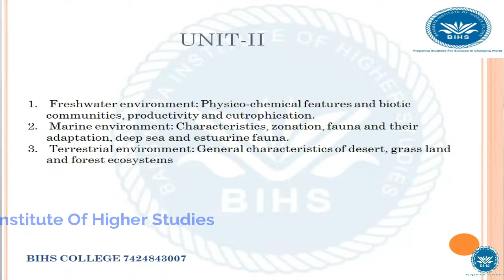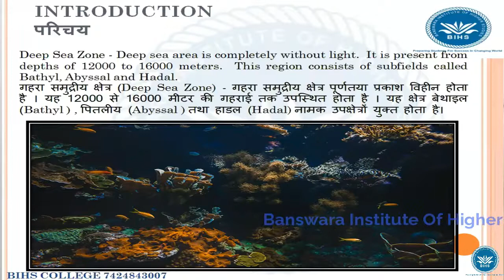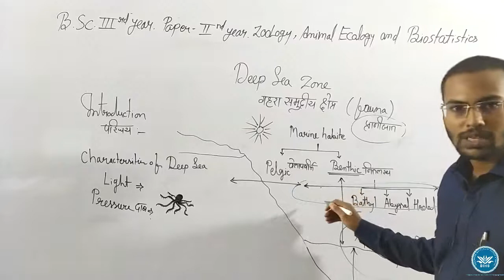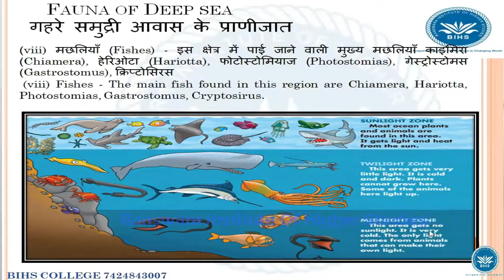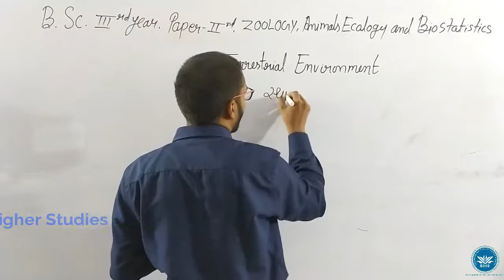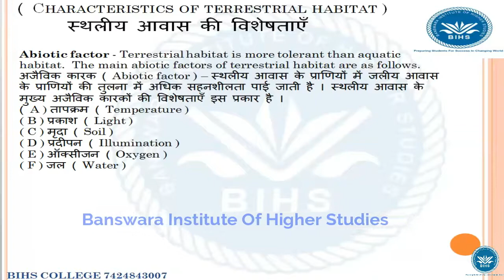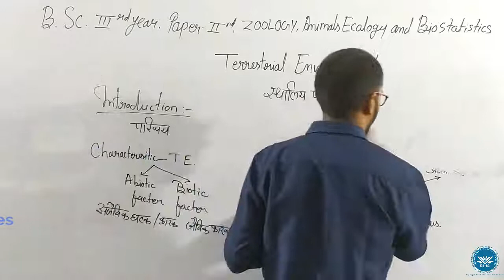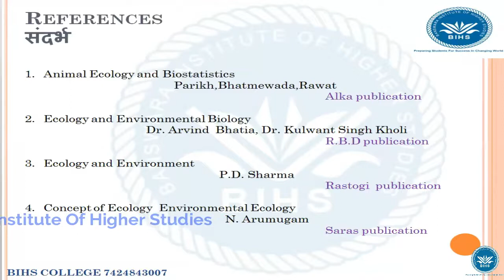B.Sc. 3rd Year Bio||Z2(ANIMAL ECOLOGY AND BIOSTATICS) || Unit 2 || Terrestrial environment&Deep Sea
Deep sea गहरा समुद्रीय क्षेत्र :
Deep Sea Zone - Deep sea area is completely without light.  It is present from depths of 12000 to 16000 meters.  This region consists of subfields called Bathyl, Abyssal and Hadal.  गहरा समुद्रीय क्षेत्र (Deep Sea Zone) - गहरा समुद्रीय क्षेत्र पूर्णतया प्रकाश विहीन होता है । यह 12000 से 16000 मीटर की गहराई तक उपस्थित होता है । यह क्षेत्र बेथाइल (Bathyl ) , पितलीय (Abyssal ) तथा हाडल (Hadal) नामक उपक्षेत्रों युक्त होता है।
Characteristics of deep sea habitat गहरे समुद्रीय आवास की विशेषताएँ :-
1. प्रकाश ( Light ) - गहरे समुद्री आवास से पहले प्रकाश विसरित एवं अवशोषित हो जाता है एवं तलहटी तक नहीं पहुँच पाता है । इस क्षेत्र में दिन एवं रात्री जैसी कोई घटनाएँ नहीं होती है । केवल मात्र प्राणियों की जैवसंदीप्ती द्वारा उत्पन्न प्रकाश इस क्षेत्र में उपस्थित होता है । Light gets diffused and absorbed before deep sea habitat and does not reach the foothills.  There are no events like day and night in this area.  Only the light generated by the biosphere of animals is present in this area.
2) तापमान ( Temperatures ) - समुद्री सतह से गहरे आवास की तरफ निरंतर तापमान कम होता जाता है । Continuous temperature decreases from the sea surface towards the deepest habitat.
5) Scarcity of food - Vegetation is absent here due to complete absence of light.  Due to this, animals in deep sea habitats depend on the food coming from the upper surface.  The excreta and waste materials of the animals of the upper region also serve as food for the creatures of deep habitat.  Due to the low temperature in the deep sea, these substances do not decay.
6 ) शांत जल ( Calm water ) - गहरे समुद्री आवास में जल धाराएँ अनुपस्थित होती है । सतही जल ( Surface water ) पर होने वाली क्रियाएँ इस क्षेत्र में अनुपस्थित होती है ।
Water currents are absent in deep marine habitats.  Activities on surface water are absent in this area.
7 ) आधार ( Substratum ) - गहरा समुद्री तल अवसादी ( Sediments ) पदार्थों के एकत्र होने के कारण निर्मित होता है । इस अवसादन में विभिन्न प्रकार के कंकाली घटक उपस्थित होते हैं । Deep sea floor is formed due to the gathering of sediments.  Different types of skeletal components are present in this sedimentation.
8) लवणता ( Salinity ) - गहरे समुद्री आवास में लवणता एक समान होती है । इसका मान 3.47 % से 3.49 % तक होता है ।Salinity is the same in deep marine habitats.  Its value ranges from 3.47% to 3.49%.
9) ऑक्सीजन मात्रा ( Oxygen content ) - गहरे समुद्री आवास में ऑक्सीजन की मात्रा कम होती है । इसका मान 3.27 से 5.88 सी.सी / लीटर होता है । Oxygen content in deep marine habitats is low.  Its value varies from 3.27 to 5.88 cc / liter.
10) जीवसमष्टि ( Population ) - गहरे समुद्री आवास में जीवसमष्टि बहुत कम होती है। यह संख्या लगभग 1/1000 घन मीटर तक होती है । In the deep sea habitat, the biosphere is very less.  This number amounts to about 1/1000 cubic meters.
  Fauna of Deep sea गहरे समुद्री आवास के प्राणीजात :-
conditions in deep sea habitat are unfavorable, the phylum of most of the phylum is found here.
गहरे समुद्री आवास के प्राणीजात ( Fauna of Deep sea ) यद्यपि गहरे समुद्री आवास में परिस्थितियाँ प्रतिकूल होती है फिर भी अधिकांश संघों ( Phylum ) के प्राणीजात यहाँ पर पाये जाते हैं ।
 (i)प्रोटोजोआ (Protozoa) इस क्षेत्र में मुख्य रूप से रेडियोलेरियंस जैसे नेसीलेरिया (Naseelaria) , एकेन्थेरिया (Acantheria) एवं फोरामिनिफेरस बहुतायता से पाये जाते हैं।
ii)पोरिफेरा (Porifera) - गहरे समुद्री आवास में मुख्यतया ग्लास स्पंज जैसे हायलोनीमा (Hyalonema), फीरोनीमा (Pheronema), स्टॉरोकेलिप्टस (Staurocalyptus) एवं यूप्लेक्टेला (Euplectella) मुख्य रूप से पाये जाते हैं ।सीलेन्ट्रेटा (Coelenterata) - स्टोनी कोरल (Stony coral), सी - पेन (sea pen), सी. एनीमोन (Sea anemone), गोरगोनिया (Gorgonea) मुख्यतया पाये जाते हैं।
iii)Coelenterata - Stony coral, sea pen, c.  Sea anemone, Gorgonea are mainly found.
iv)एनेलिडा (Annelida) - इस क्षेत्र में मुख्य रूप से नलिकाकारी (Tubicolous) एनेलिड्स जैसे - एरेनिकोला (Arenicola), कीटोप्टेरस (Chaetopterus), सबेला (Sabella), सर्पूला (Serpulla) पाये जाते हैं।
v) आर्थोपोडा (Arthropoda) - इस क्षेत्र में प्रमुखता से बार्नेकल (Barnacle), आइसोपोड्स (Isopods), एम्फीपोड्स (Amphipods), क्रेब (Crab), लोबस्टर (Lobsters), श्रीम्प (Shrimps), लिमूलस (Limulus) जैसे आर्थोपोड्स पाये जाते हैं )
vi) मोलस्का (Mollusca) - प्रायः मोलस्का के सभी वर्गों के प्राणी जैसे काइटन          (Chiton), लेमेलिब्रेन्क (Lamellibranch) एवं गेस्ट्रोपोड (Gastropods)  प्रमुखता से पाये    जाते हैं दकानोटोटा (Frhinodermata) ।
(vii) इकाइनोडर्मेटा (Echinodermata) - गहरे समुद्री आवास में इकाइनोडर्म सर्वाधिक संख्या में पाये जाते हैं ।
(viii) मछलियाँ (Fishes) - इस क्षेत्र में पाई जाने वाली मुख्य मछलियाँ काइमिरा (Chiamera), हेरिओटा (Hariotta), फोटोस्टोमियाज (Photostomias), गेस्ट्रोस्टोमस (Gastrostomus), क्रिप्टोसिरस
(Deep sea adaptation ) गहरे समुद्री आवास के अनुकूलन :-
आकार (Size) , शरीर आकृति (Body forms) ,कंकाल (Skeleton) , रंजकता (Colour)
 वृंतीय स्थिति (Stalked position) ,जैवसंदीप्ती (Bioluminiscence) , आँखें (Eyes)
 संवेदी अंग (Sensory organ) ,लेटरल लाइन तंत्र (Lateral line system)